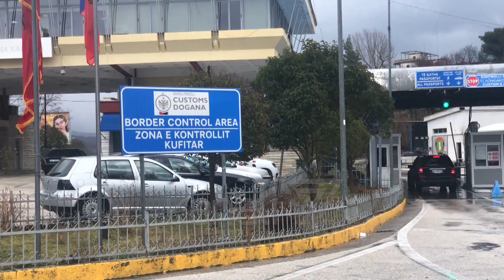LEHTËSOHET LËVIZJA NË KAKAVIJË, NUK KËRKOHET MË TESTIM - News, Lajme - Kanali 7